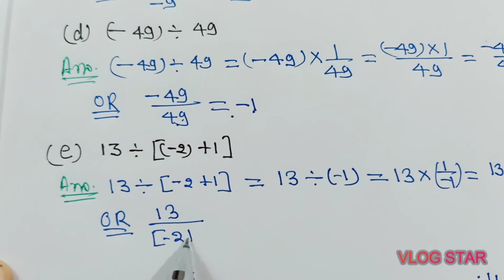Exe.1.4,Q.1, Class 7, INTEGERS